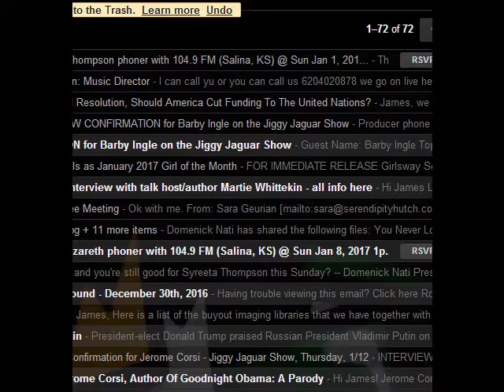The Trumpet Lady w/ Jiggy Jaguar Experience 1/1/2017